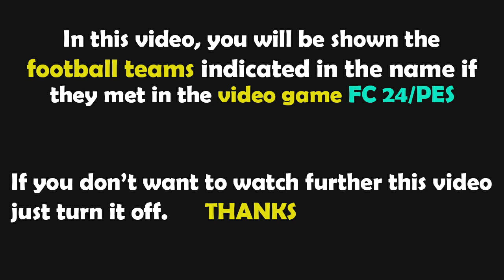FC 24 Gameplay | Шахтар Донецьк - Королівський Антверпен | Ліга чемпіонів УЄФА - 2023/2024